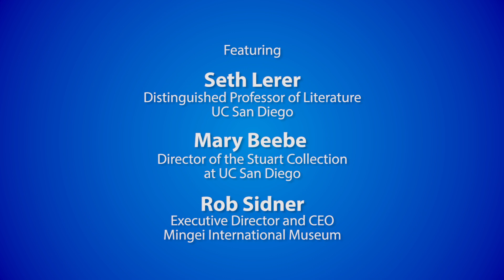The Private Art of Theodor Dr. Seuss Geisel - Dinner in the Library 2019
(2:26 - Panel Discussion, 29:53 - Audience Q&A)
Theodor Geisel, a.k.a. Dr. Seuss, created paintings and sketches for his own enjoyment. Some of these pieces were on loan from the Geisel estate and exhibited at the UC San Diego Library for the 16th annual Dinner in the Library gala. Join a panel of distinguished speakers as they explore broad themes woven throughout Geisel’s works and its literary and artistic impact. Panelists Mary Beebe, Stuart Collection, Seth Lerer, Professor of Literature, and Rob Sidner, Mingei International Museum, each bring a unique perspective. Recorded on 09/20/2019. [10/2019] [Show ID: 35062]